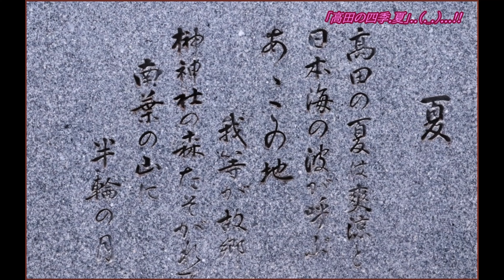高田城址公園🌼噴水広場の紫陽花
高田城址公園の噴水広場で満開の紫陽花を楽しんで来ましたぁ...!!。
BGM　「 The Happy ~ Ambient Relaxing ~ Light Corporate 」